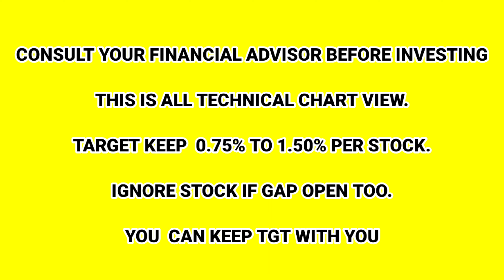Buy Above | Sell Below Strategy | Intraday trading Strategies for 29 MAY 2020 | PIYUSH PARMAR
All Calls for Intraday Buy & Sell levels.Mostly If SL not hit After Entered on that day then Keep same SL for Next TRADING Day.

Don't Be too Greedy in Trading.